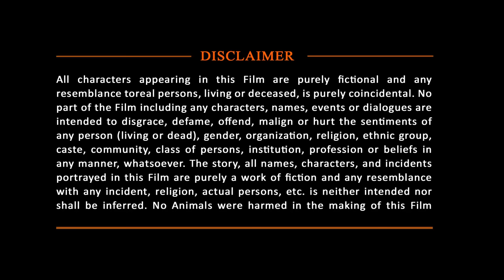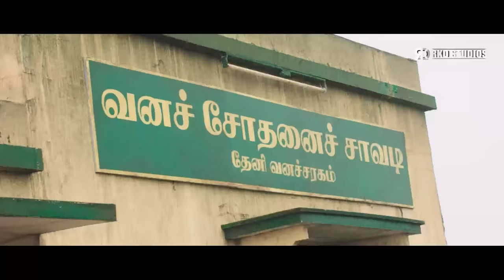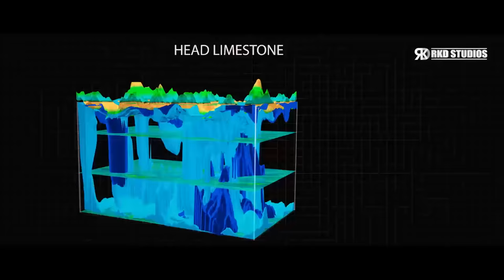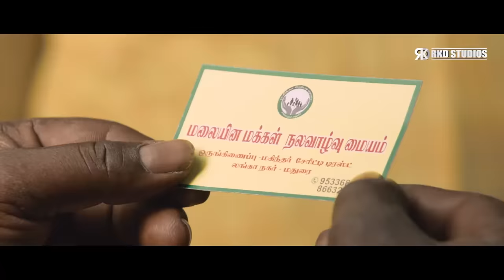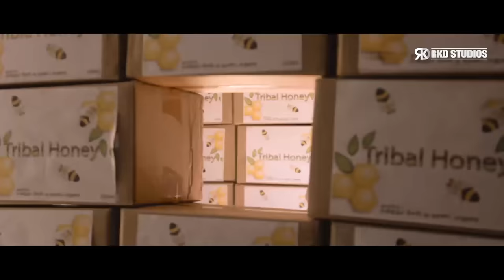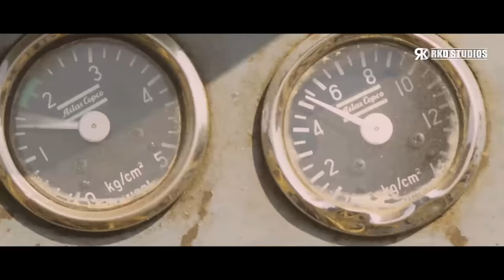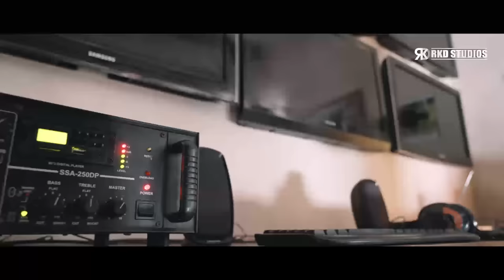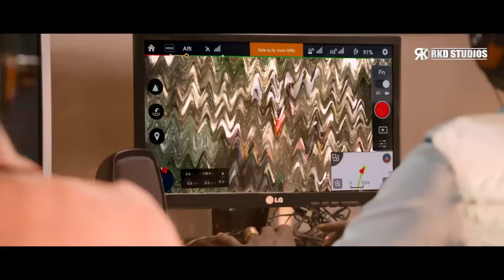Kadamban | Arya & Catherine Tresa Blockbuster South Action Hindi Dubbed Movie | Deepraj Rana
Here's presenting "Kadamban", the Hindi Dubbed version of Superhit Telugu movie "Kadamban", starring Arya, Catherine Tresa, Deepraj Rana & others. Directed by Ragava.

Original Movie:- Kadamban In Telugu
Star Cast: Arya, Catherine Tresa, Deepraj Rana
Producer: RB Choudhary
Director: Ragava